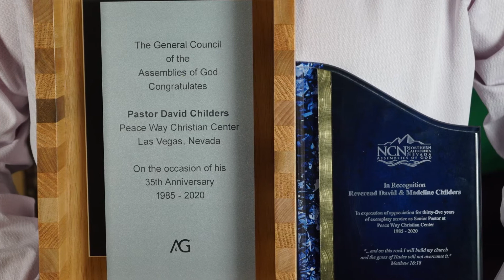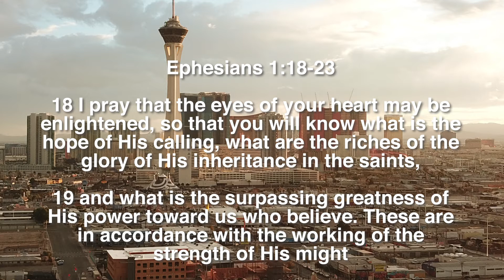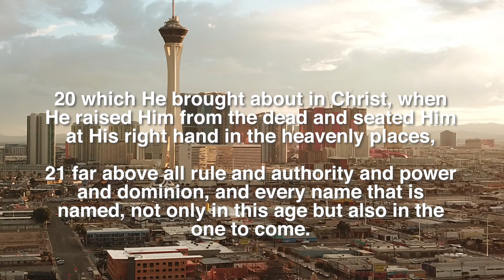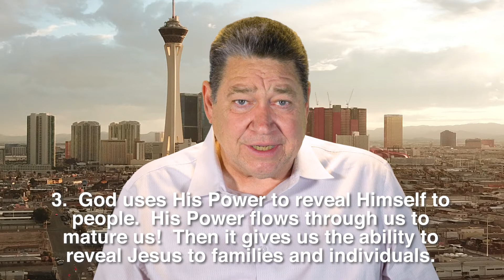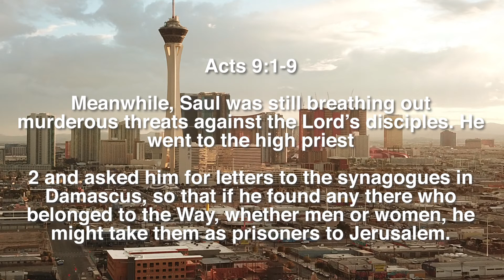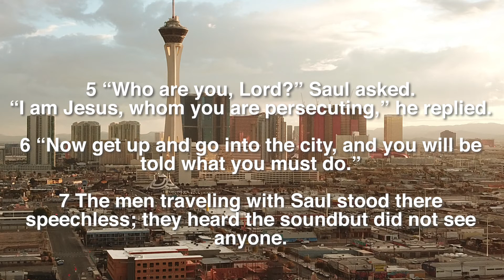THE HEALTHY CHRISTIAN UNDERSTANDS AND ACCESSES THE GREAT POWER...| Peace Way Christian Center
THE HEALTHY CHRISTIAN UNDERSTANDS

AND ACCESSES THE GREAT POWER

AVAILABLE TO HIM OR HER

THROUGH CHRIST.

We have God's power flowing through us so

let's use it.

Presented by Pastor David L. Childers